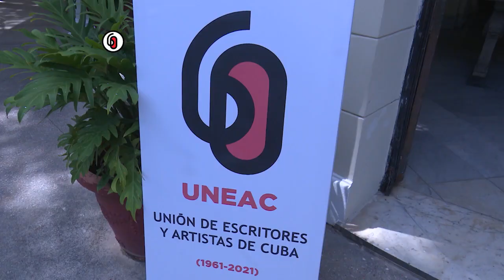Visita Rogelio Polanco la sede nacional de la UNEAC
El Jefe del Departamento ideológico del PCC Rogelio Polanco, visitó la sede nacional de la Unión de Escritores y Artistas de Cuba en aras de conocer el quehacer de la organización que agrupa la vanguardia artística y literaria del país y la campaña por el 60 aniversario de la UNEAC. En su recorrido por la casa de los escritores y artistas visitó los distintos espacios y sus dinámicas de trabajo.
Conozca los detalles en este video…